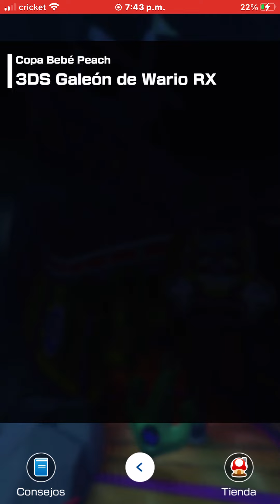Mario kart Tour Wii DK Summit SNES Ghost Valley 3DS Wario Shipyard #11 Mario vs Luigi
Wii DK Summit
SNES Ghost Valley
3DS Wario Shipyard
2022